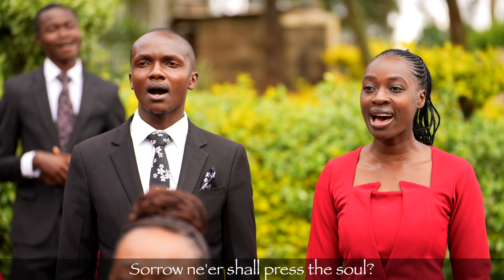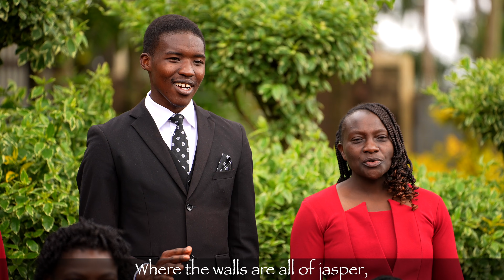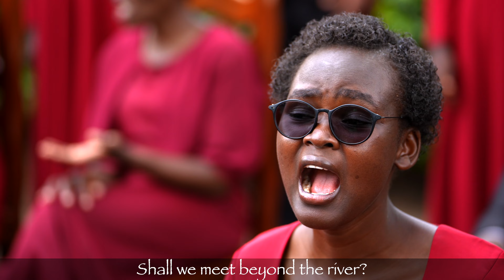Tukutane ngambo ile (Shall we meet beyond the river) | Mt. Olives SDA Ngong Church Choir